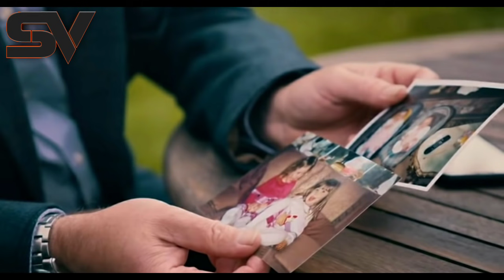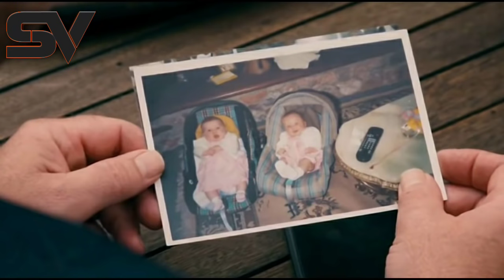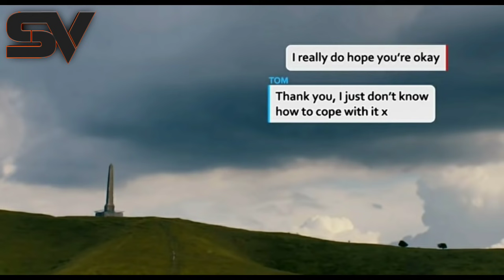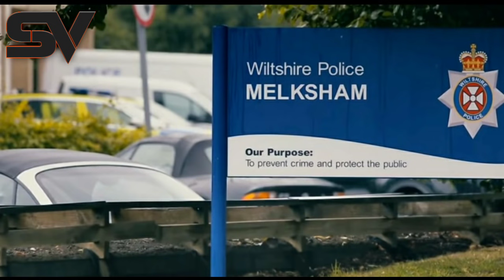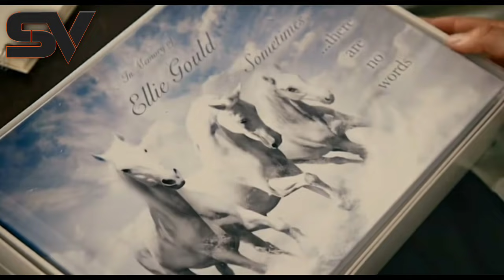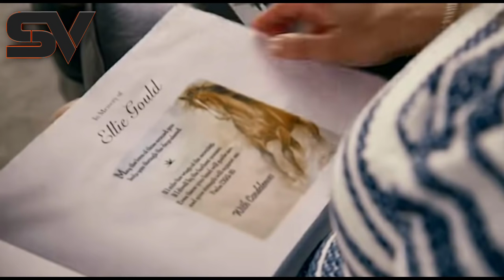A Bialpa'n A That em ni?? My review, commentary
England ram khaw pakhata nula hmeltha leh fel thahna rapthlap tak mai chu.
My Commentary with added Value!

it does not contain nudity or sexual explicit, harmful or dangerous content, and is not violent or bloody, does not provoke hatred. It does not promote or provoke hatred to anyone. The content of this video is only for the purpose of education, knowledge, News and entertainment etc.